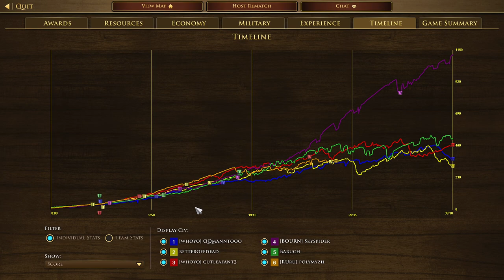Age of Empire 3 DE | India Multiplayer (FullHD)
Timeline
00:00 - Age 1 / Exploration Age
05:05 - Age 2 / Commerce Age
11:25 - Age 3 / Fortress Age
18:48 - Age 4 / Industrial Age